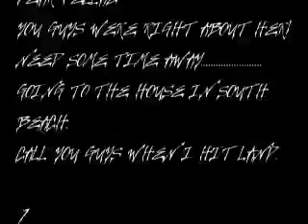Black Ant video/hole in my head(dicapo takes time away)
go with dicapo on a weekend alone in miami beach.
to sort it all out.